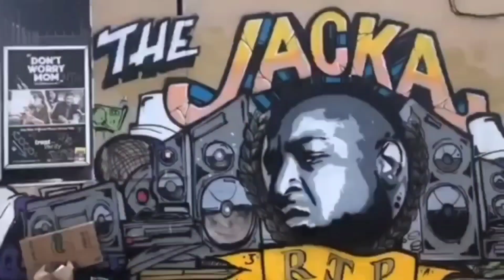RISE AND FALL OF YOUTUBER SAVAGE STUDIOS...WITH UNTOLD STORY !!